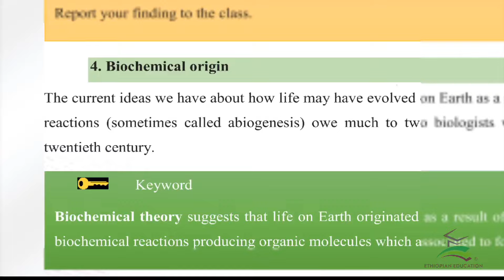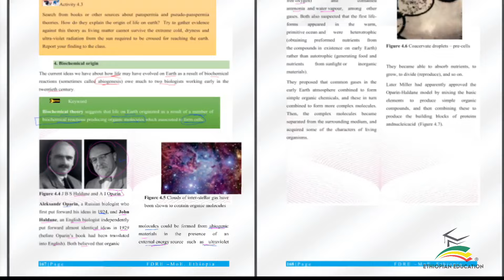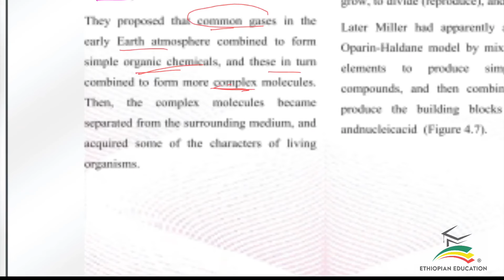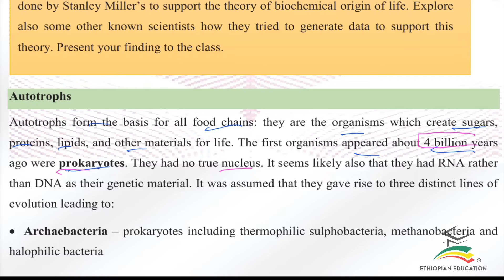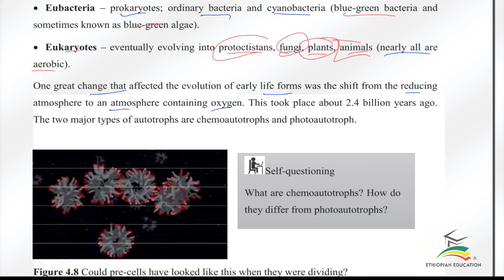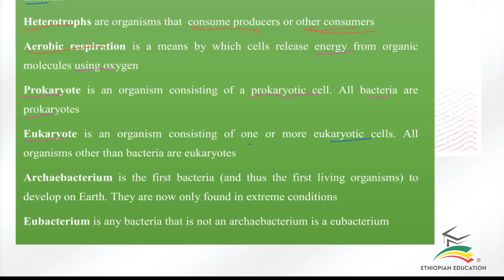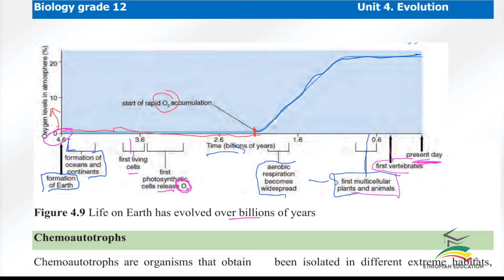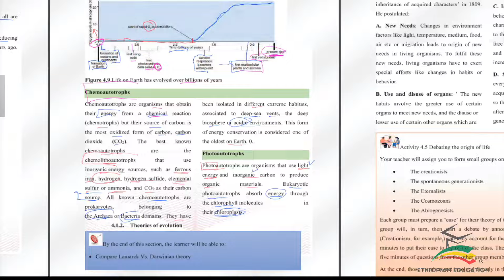Ethiopian Grade 12 Biology 4#2 Biochemical Origin